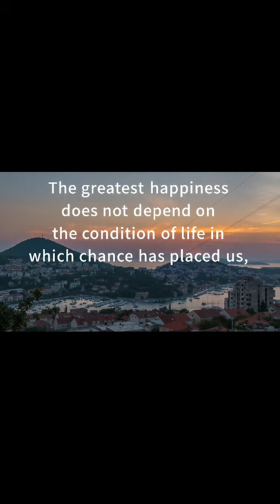Winter sports at OPAS_Ski_Resort | Kids first time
Always keep safe and happy in life. Please dont forget to like and subscribe to my channel if you want to see more of my vlogs and make sure you hit the notification bell all button to get updates of my new uploaded videos.

2. "It's fair use" No copyright is claimed and to the extent that material may appear to be infringed, I assert that such alleged infringement is permissible under U.S. and Philippines copyright law. If you believe material have been used in an unauthorized manner, please contact the poster.
3. This video is not associated with any company or products mentioned on the video.
4. No intention to infringe photos or audio used in this video

 @VILOAN JUNABETH
 @Enrique Shem TV
 @Mira San Juan
 @LATINA PILIPINA
 @Jackie Baker's Vlog Adventures